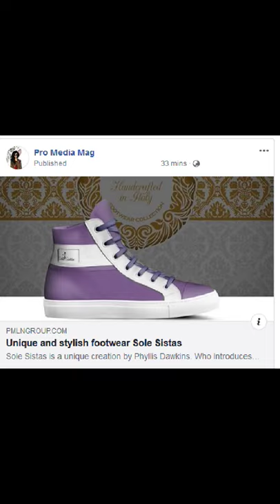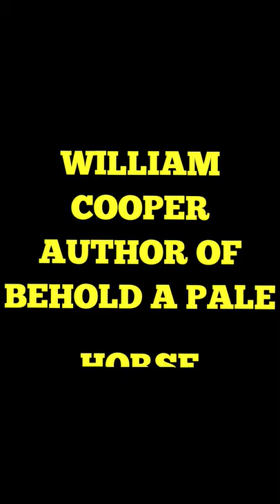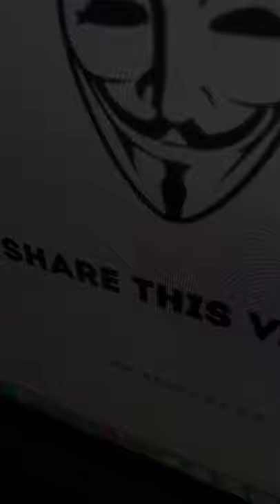Sports got ya'll distracted(THE ROMAN CIRCUS)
Today's topic is how people are talking about how they miss sports in a time of a crisis that's all the American people worry about sports the Roman circus(Some) keep yours eyes open family
Support us